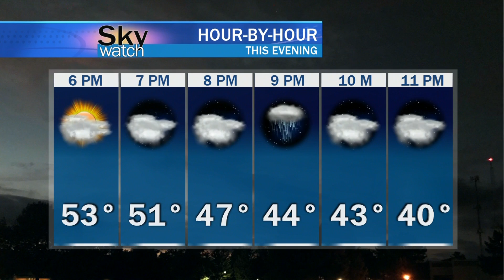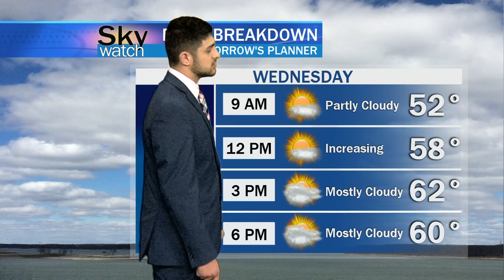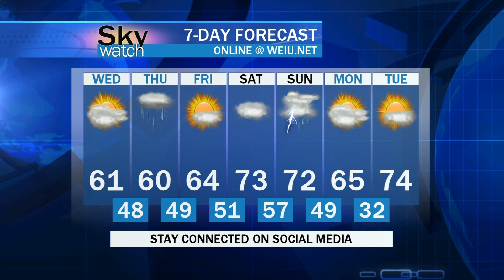SkyWatch Forecast - April 2nd, 2019